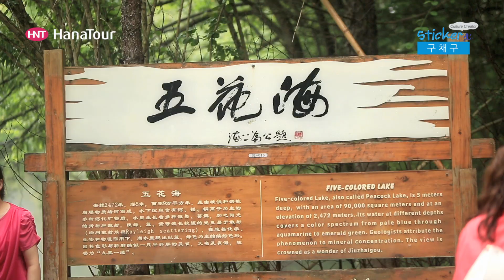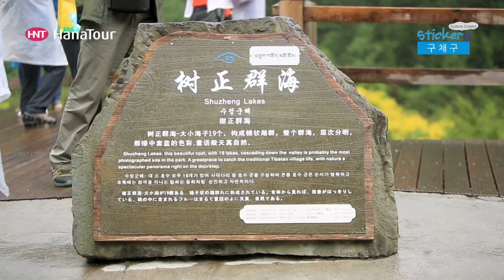[중국여행] Jiuzhaigou 아름다운 물의 나라 구채구 / 하나투어 스티커 Sticker / 유네스코 세계자연유산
유네스코 세계자연유산으로 지정될만큼 아름다운 연못, 호수, 폭포 등의 자연경관을 보유한 구채구 풍경구는 수십개의 폭포와 호수가 만들어낸 '동화의 세계', '물의 나라'로 불릴만큼 아름다운 풍경을 보여줍니다,

Jiuzhaigou Valley (Protected Site) in China.